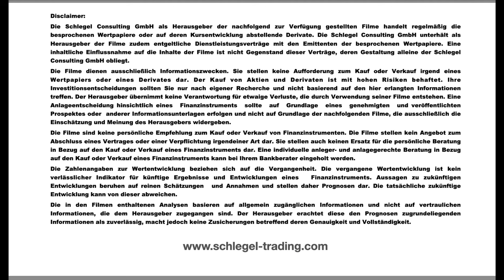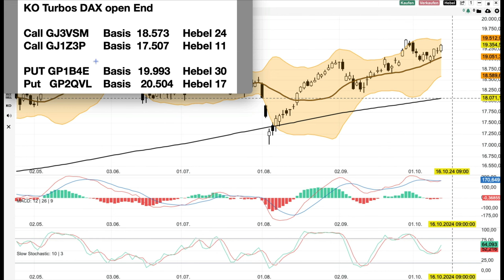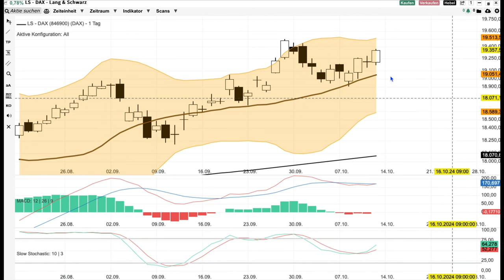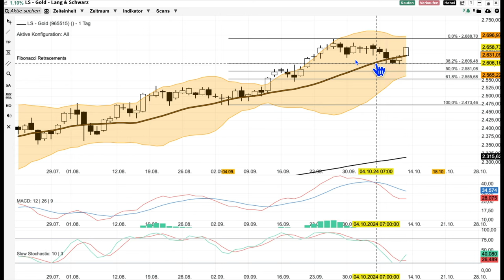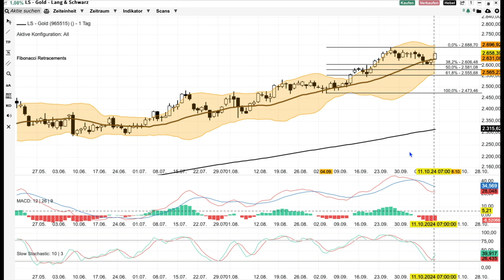DAX und Gold Analyse ab dem 14 Oktober - weiterhin stabil -